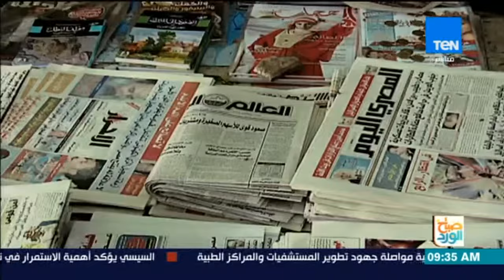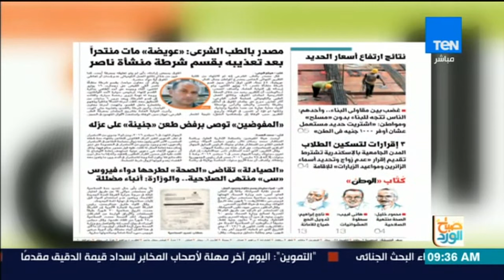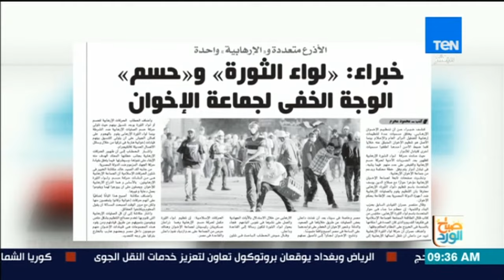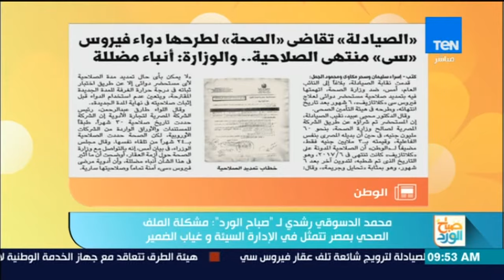صباح الورد - حلقة الثلاثاء 8 أغسطس 2017 - كاملة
صباح الورد برنامج صباحي يناقش الاخبار الخفيفة والموضوعات الاجتماعية والثقافية وكل ما
يهم المواطن المصري ويلمس حياته الشخصية خلال اليوم،
يقدمه كلاً من: مها بهنسي، أسماء مصطفي، مروة صبري، نيرمين شريف، نادر الخياط.

يذاع البرنامج يومياً في تمام الساعة 9 صباحاً على قناة
 TEN TV